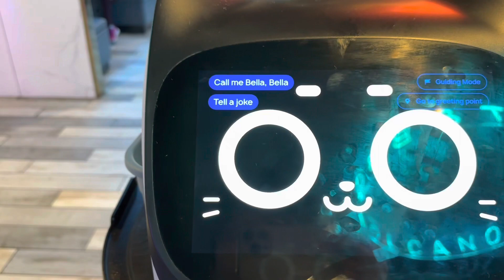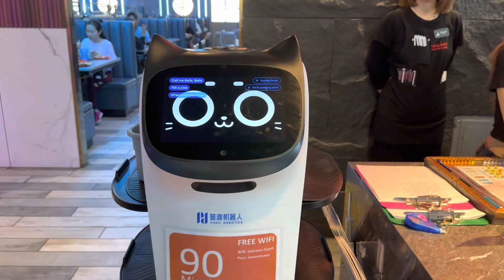Dẫn Mr Nam đi trải nghiệm ăn nhà hàng sang chảnh ở Mỹ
Địa chỉ quán :
Volcano Hot pot